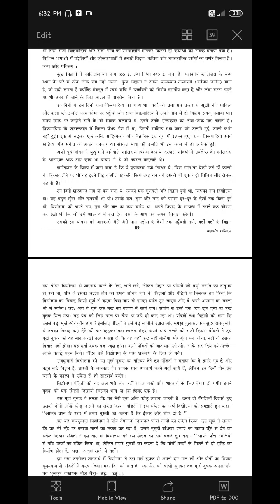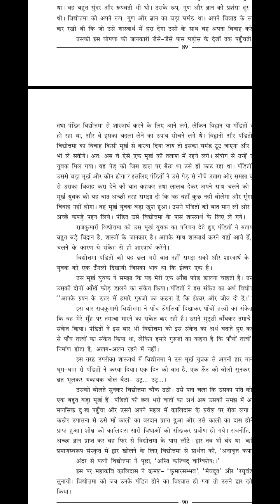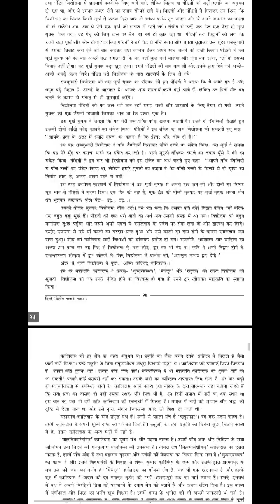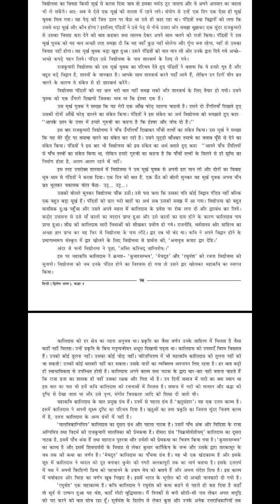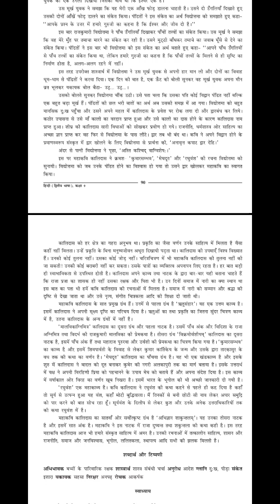Std:9 sub:hindi unit:19